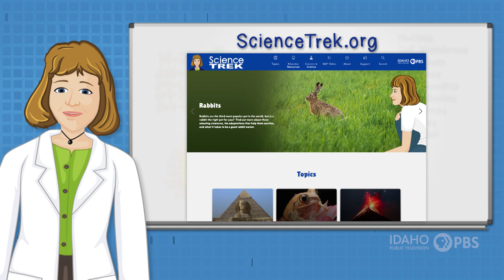Rabbits | April Topic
Next time on Science Trek we're learning about rabbits! Domestic rabbits like Smokey here are wonderful pets, but wild rabbits can be found all over the world.
Rabbits and hares are considered to be a keystone species, crucial to the survival of other animals, but there's more to them than fur and bounce!

Find out more in the month's topic, rabbits!